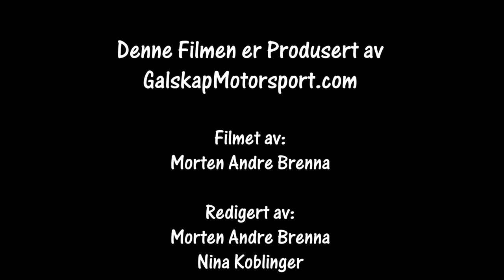Flesbergsprinten SS4 12.02.2022